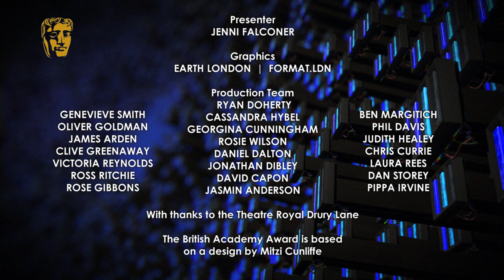Entertainment Performance at the BAFTA Television Awards in 2015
Ant and Dec react backstage with Jenni Falconer to their win for their performances on Saturday Night Takeaway at the House of Fraser British Academy Television Awards.

The House of Fraser British Academy Television Awards took place on Sunday 10 May 2015. Get all of the latest news and coverage from the Awards on the BAFTA

Stay up to date with the latest news from BAFTA:

Find out more about BAFTA and our Film, Television and Game Awards plus our year round events programme